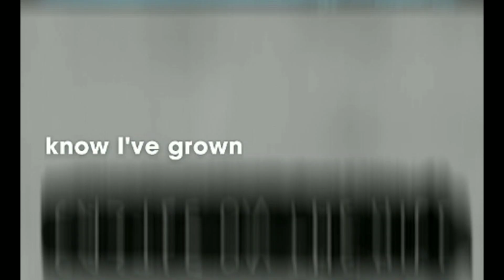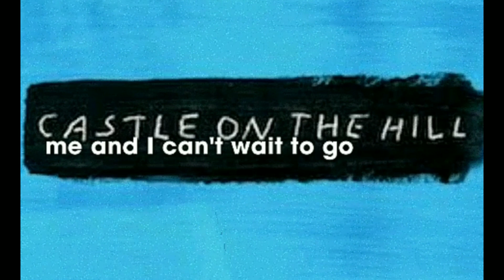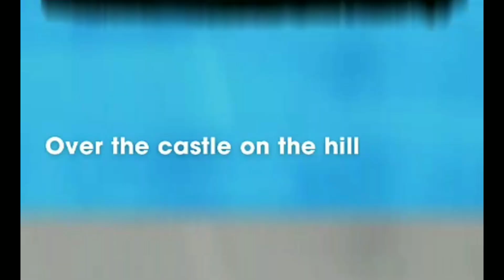Castle On The Hill by Ed Sheeran - Cover by Angelica Ignacio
Castle On The Hill - Song Cover By Angelica Ignacio

This song is for my mother who always listen to my song covers.
I am adding another one here mama for you to hear. I loveyou!💛

We Sing: Angelica Ignacio TV